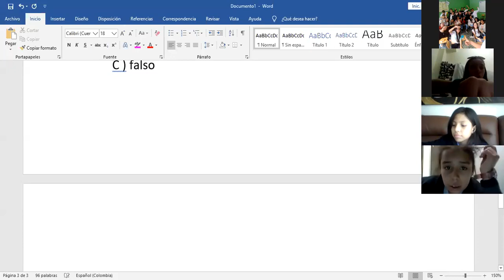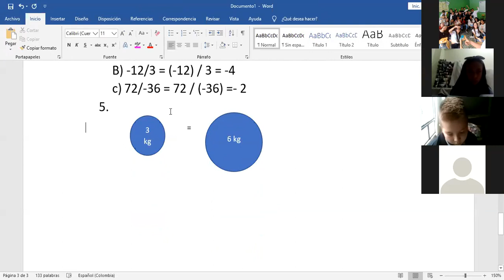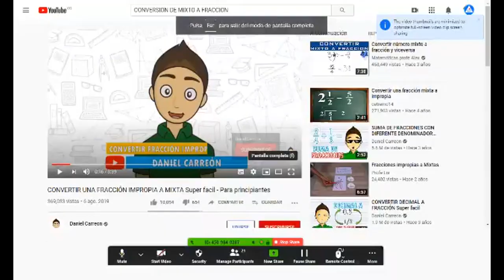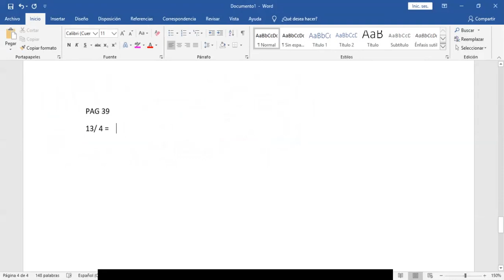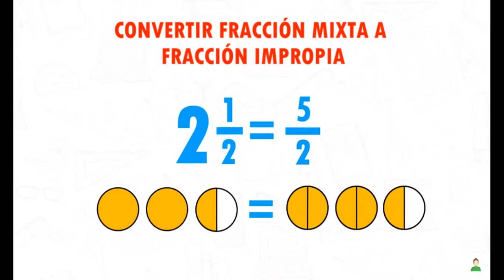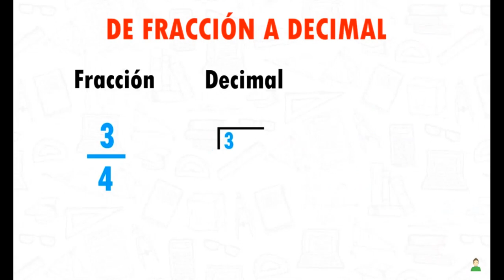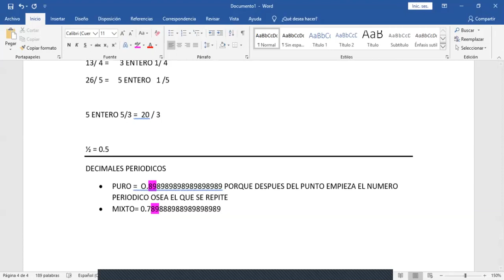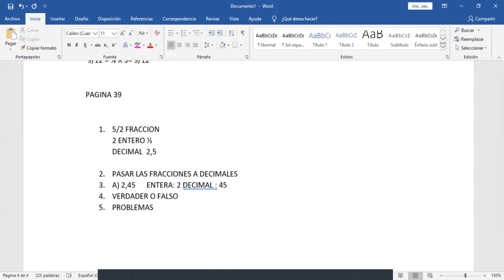MAT 702 4 MAY - 702